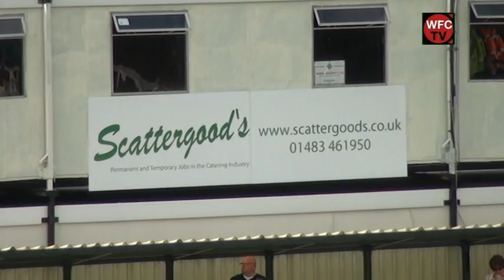Woking 2 - 1 Oxford City (Match Highlights)